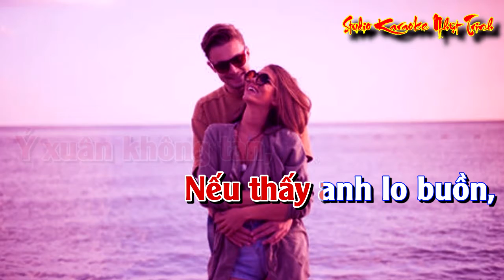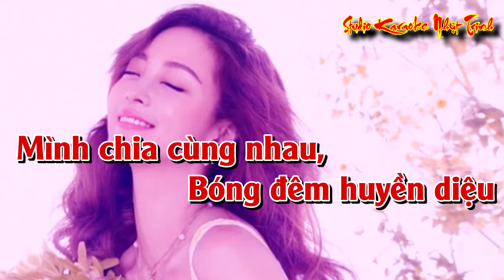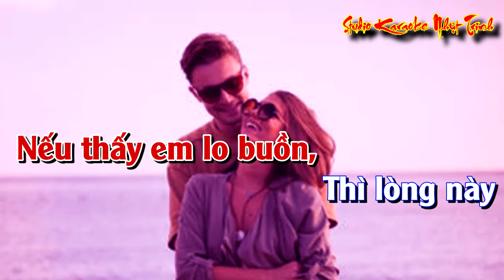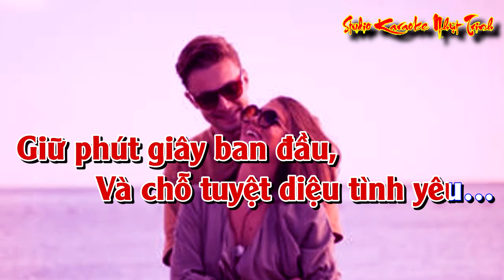Đêm Huyền Diệu TONE NỮ KARAOKE